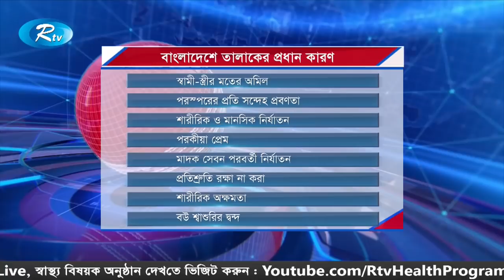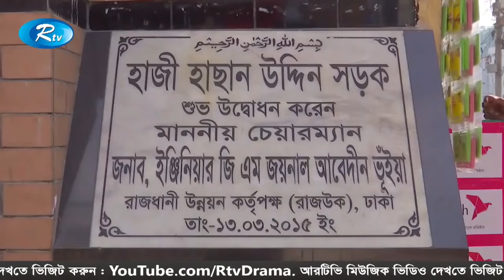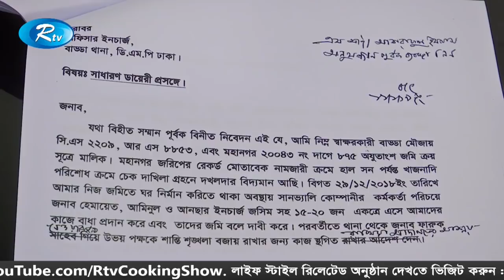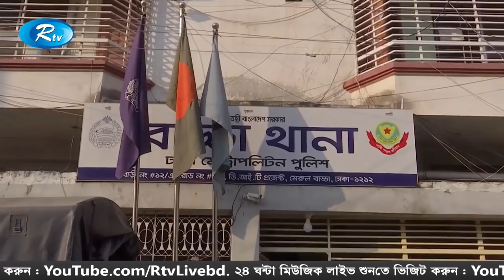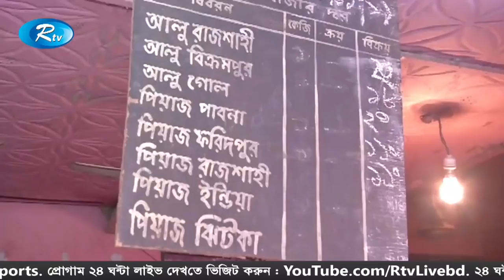Rtv Dupurer Songbad | দুপুরের সংবাদ | ০১ নভেম্বর ২০১৯ | Rtv News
News : Rtv Dupurer Songbad | দুপুরের সংবাদ | ০১ নভেম্বর ২০১৯ | Rtv News

- Team RTV